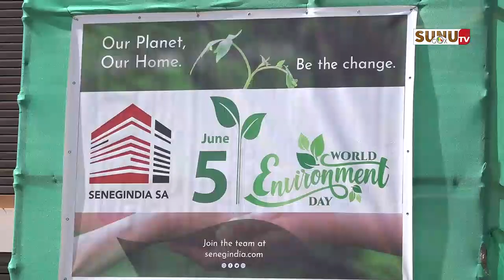Diamniadio/JME 2024: « la préservation de l'environnement est quelque chose qui tient notre groupe